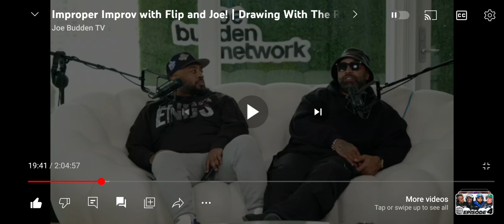PARKS From The Joe Budden Podcast exposes Himself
please to everyone out there love yourself